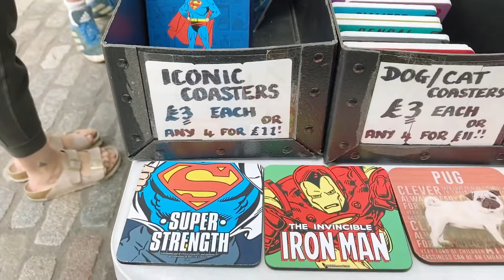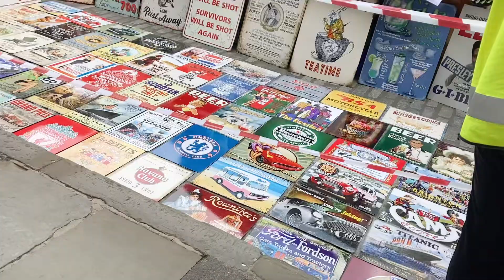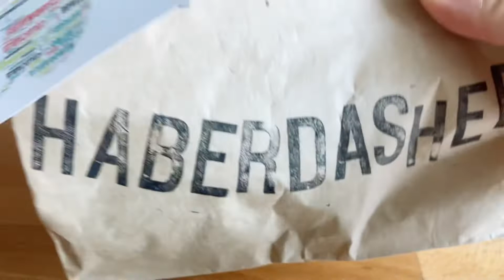Antique street market- treasure hunt with me, 영국 작은 마을에서 열리는 앤틱 마켓 함께 구경해요~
영국 작은 도시에서 열리는 앤티크 마켓에 다녀왔어요, 오래된 낡고 색 바랜 물건들이지만 끊임없이 영국 사람들의 사랑을 받는 빈티지 물건 함께 구경해 봐요

MUSIC
1.Lay down beside you